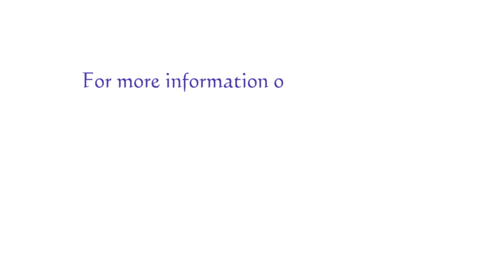East Amplification Duality - In The Style Of...Ritchie Blackmore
The East Amplification Duality series amplifiers are available in 20 & 30 watt version (EL84's), a 40 watt version (4-6V6's) and a 50 watt version (KT66's). All models are available as Heads, or as 1x10, 1x12 and 2x10 combos, depending on output power. Two foot-switchable channels, Clean and "BoberDrive", each with Gain, Volume and Master controls, a foot-switchable "BoberFET" gain boost with level control and a 3 position "ABE" voice switch with American, British and EAST voicing. There's also, of course, Bass, Middle, Treble and Presence controls. Rear panel has two speaker outputs, 4-8-16 ohm impedance selector, a series effects loop and foot switch jack.